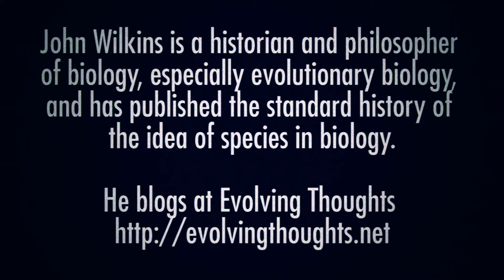John Wilkins - Politics & Science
John Wilkins is the Holy Profit of Chocolatism, which is not a religion (okay, it has a deity). It is being worked up into a philosophical series of revelations and intuitions, entitled Chocosophy. John may one day publish this.